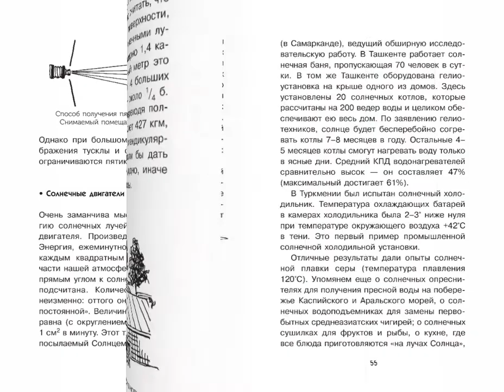Головоломки по физике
С увлекательнейшей наукой физикой и различными физическими явлениями – тепловыми, световыми, звуковыми и магнитными – поможет познакомиться книга Якова Исидоровича Перельмана "Головоломки по физике".
Из этой книги можно узнать, как тушат огонь с помощью огня, что такое барабанный телеграф, бывают ли звуки беззвучными, почему микроскоп увеличивает предметы, какие бывают обманы зрения. Головоломные задачи, необычные решения, множество примеров из литературы, иллюстрирующих различные явления физики, встретятся на каждой странице.